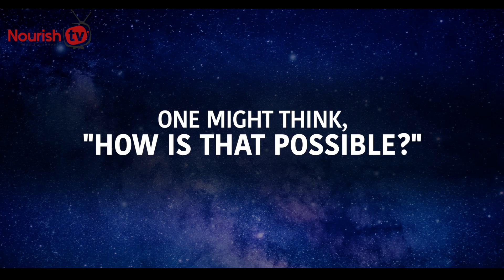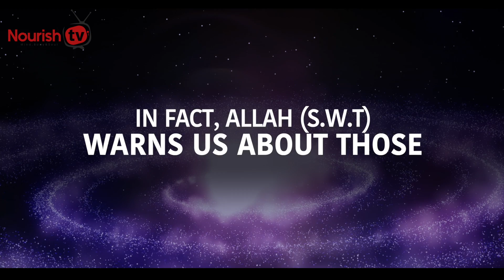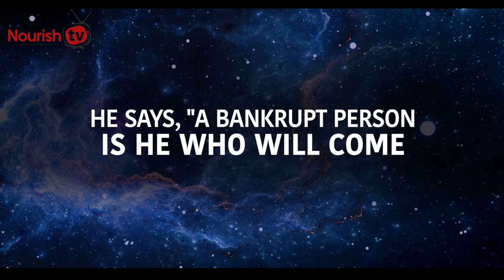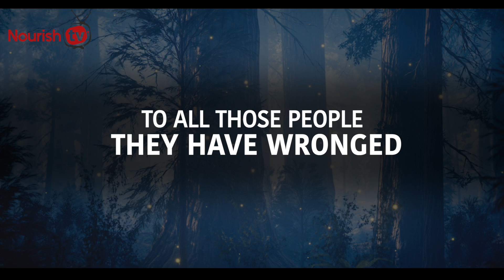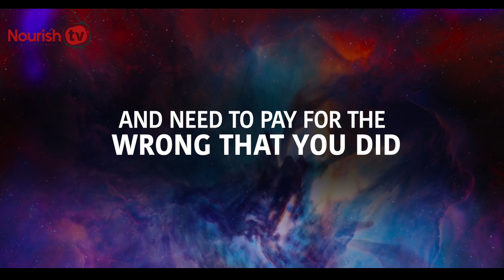THEY FASTED & PRAY BUT THEY ARE IN HELLFIRE